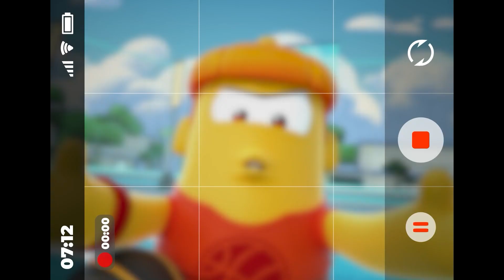Sports Boats Nouveau Spectacle de Dessin Animé Drôle pour Enfants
Regardez la série animée Sport bots mettant en vedette les meilleurs personnages d'animaux mignons pour les tout-petits et beaucoup de plaisir.